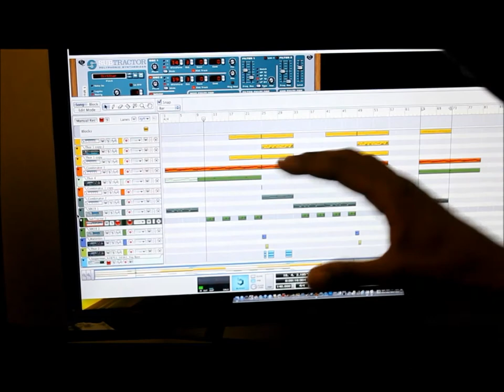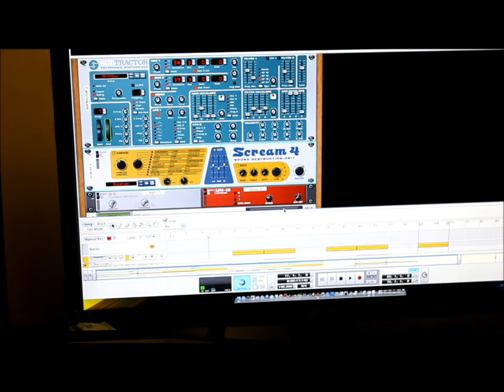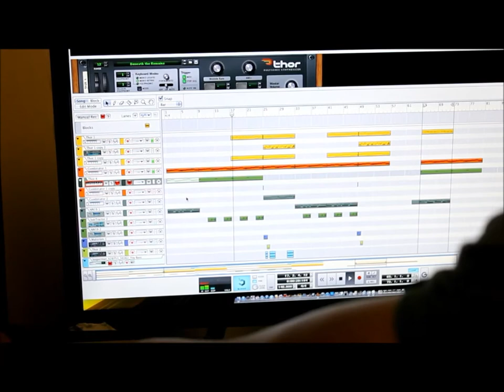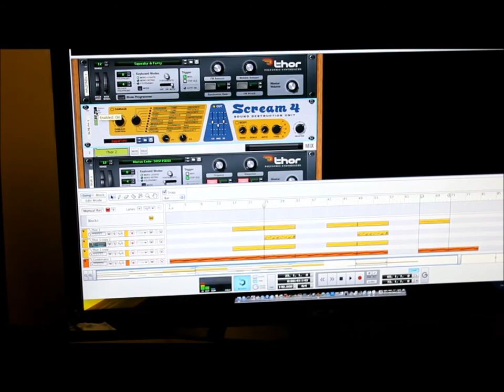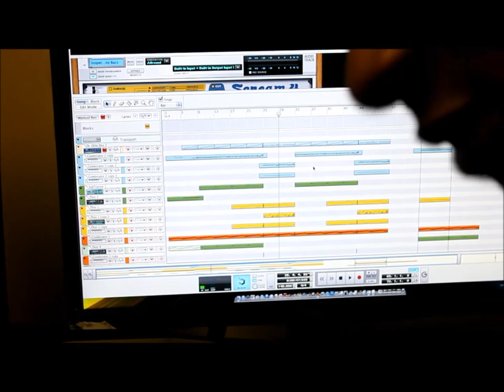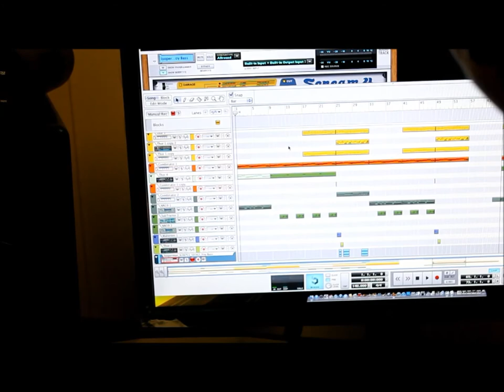How to make Dubstep - The Aereos Tutorial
In this video, Aereos details his step-by-step process for making unique dubstep instrumentals. This is for beginner's to the genre and experienced producer's alike. Though no process for making dubstep/electronic is the 'right' way, this video puts into perspective what elements make a hard-hitting banger. Be unique, be you, be heard.

Hit me up on twitter: @jamardawson
Get free music on my site: jamardawson.com

Veritas Christo et Ecclesiae